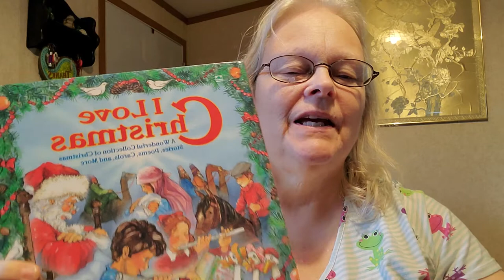New England poem by Phyllis McGinley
I love Christmas Compiled by Walter Retan and Illustrated by Caroline Ewing